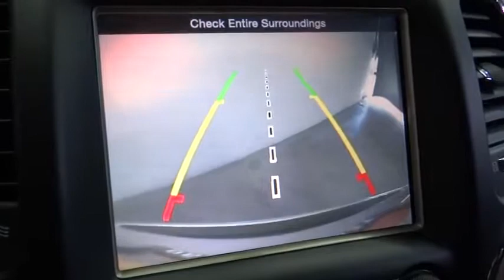2014 Jeep Grand Cherokee Costa Mesa, Huntington Beach, Irvine, San Clemente, Anaheim, CA R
2014 Jeep Grand Cherokee
2014 Jeep Grand Cherokee Limited - Stock#: RJ5645 - VIN#: 1C4RJEBG2EC284331

JEEP FEVER!!! WHAT A SWEETHART. SIMPLY IMMACULATE!! JEEP CERTIFIED & CLEAN CARFAX. FULLY LOADED!!! Check out these awesome features...9 Amplified Speakers w/Subwoofer, Dual-Pane Panoramic Sunroof, GPS Navigation, Ventilated Seats and ParkView(TM) Rear Back-up Camera. Flex Fuel! Come to the experts! This is a 2014 Jeep Grand Cherokee Limited with only 29k miles. This vehicle is Billet Silver (what a cool name) with Black Leather interior and is in stunning condition.If you demand the best, this terrific 2014 Jeep Grand Cherokee is the SUV for you. Jeep Certified Pre-Owned means you not only get the reassurance of a 3Mo/3,000Mile Maximum Care Limited Warranty, but also up to a 7-Year/100,000-Mile Powertrain Limited Warranty, a 125-point inspection/reconditioning, 24/7 roadside assistance, rental car benefits, and a complete CARFAX vehicle history report. It is nicely equipped with features such as 9 Amplified Speakers w/Subwoofer, Dual-Pane Panoramic Sunroof, GPS Navigation, and ParkView(TM) Rear Back-up Camera. Take some of the worry out of buying an used vehicle with this one-owner gem.We choose to take the stress out of the purchasing process. We work with third party sites to determine what is a fair price for our customers to ensure you will be happy with your buying experience. At Orange Coast Auto Group, we select only the best pre-owned vehicles to offer our customers. Our commitment to your peace of mind is our #1 priority. That's why each vehicle has a certified quality inspection, 3-month, 3000-mile Power-train Warranty on each car, our 72-hour/250 mile No Questions Asked return policy, free CarFax report, clean title guarantee and your first year oil changes are on us. Shop Easy, Drive Happy!